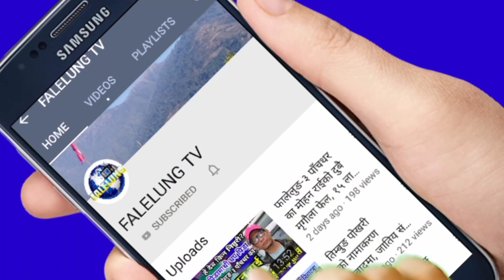पेट्रोल ख*न्याएर ज*लाउनु नपरोस भन्दै किन जङ्गिए हरि उदासी || Hari Udashi Latest Interview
*Host :- Rajendra Kerung
*Guest :- Hari Udashi
*Edit/Production:- Falelung Tv Pvt Ltd.

 join भईदिनुहोला।

©® FALELUNG TV